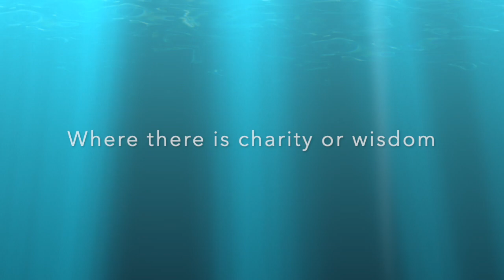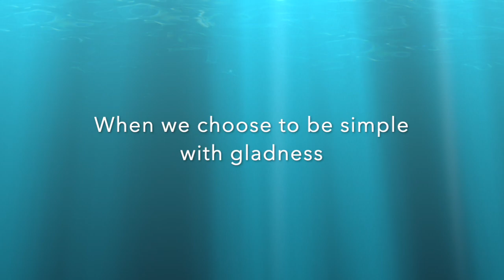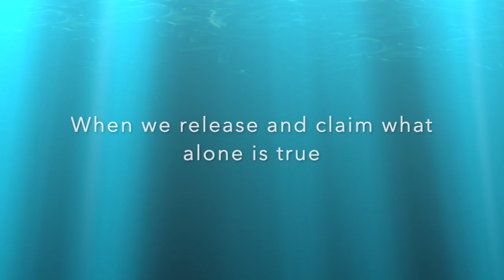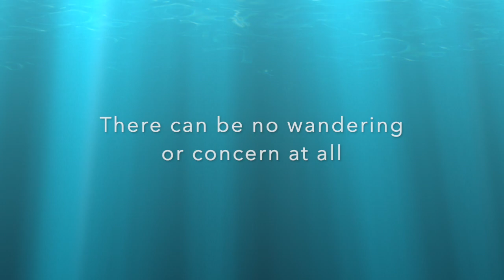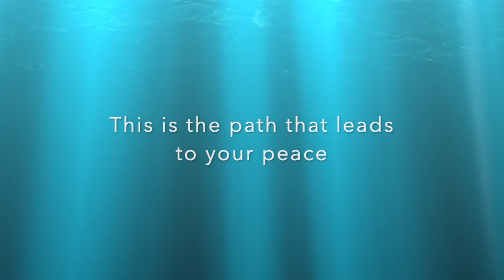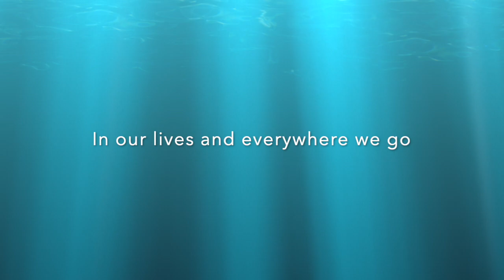The REAL Prayer of St Francis ~ James Twyman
Most people don't realize that St. Francis of Assisi did not write the famous prayer attributed to him. It appeared in France in the beginning of the 20th century and many believe that it was written by a French Franciscan inspired by an admonition Francis wrote to his friars - Admonition #27. This song which is called "Your Holy Will" brings the original prayer to life.